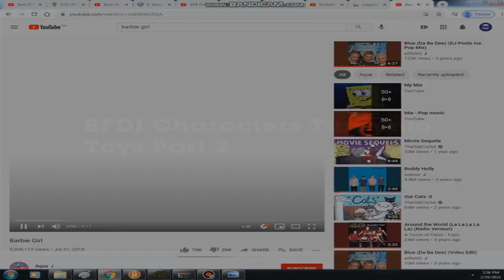YTPMV BFDI Characters Turn Into Toys Part 2 Scan